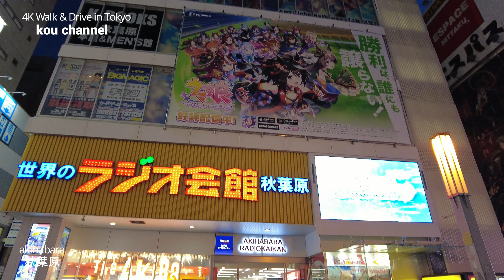4K【秋葉原～土曜夕方ぶらぶら散歩】【駅周辺とメインストリートを歩きます】【クリスマスイブにここを歩く人達】【メイドカフェ、コンカフェの客引き】東京都千代田区外神田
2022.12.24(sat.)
週末土曜日クリスマスイブの秋葉原です。
駅周辺とメインストリートの中央通りを歩きます。
相変わらず多くの人で賑わう秋葉原で数々のイベントがあったようです。
このあと秋葉原UDXのクリスマスイルミネーションを撮った動画もあわせてご覧ください。
4K【秋葉原】クリスマスイブに見るイルミネーション2022【UDXイルミネーション2022】【秋葉原UDX】【アキバ・スクエア】【アキバ・イチ】【進撃の巨人】東京都千代田区外神田
🎥関連の散歩
4K【夜の秋葉原 akihabara ひとまわり散歩】【更に多くなった等間隔で並ぶメイドたち】【10月週末金曜日】【外国人観光客もぞくぞくやってきています】東京都千代田区

4K【夜の秋葉原 akihabara ひとまわり散歩】【更に多くなった等間隔で並ぶメイドたち】【10月週末金曜日】【外国人観光客もぞくぞくやってきています】東京都千代田区

4K【夜の秋葉原人がいない】【冷たい風の中のメイドさんたち】【土曜の9時前なのに店が閉まってるので人もいない】【メイド通り～中央通り】

4K【秋葉原】ぶらぶら散歩【文化の日のakihabara】中央通り メイド通り ジャンク通り メイドカフェ コンカフェ

4K Drive【最高のGoProブルー 青空が美しい東京ドライブ】【新宿→銀座を通ってディズニーリゾートまで】